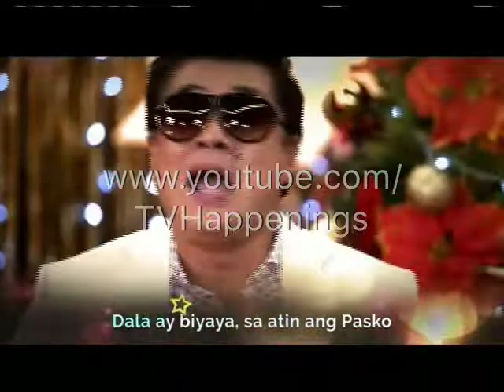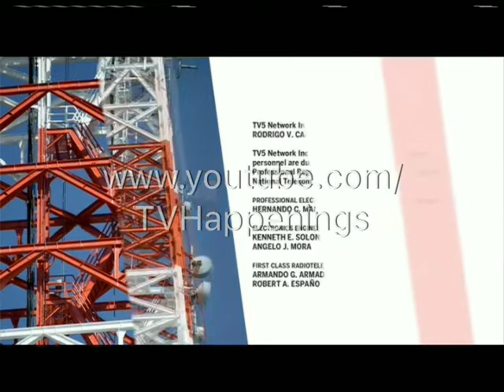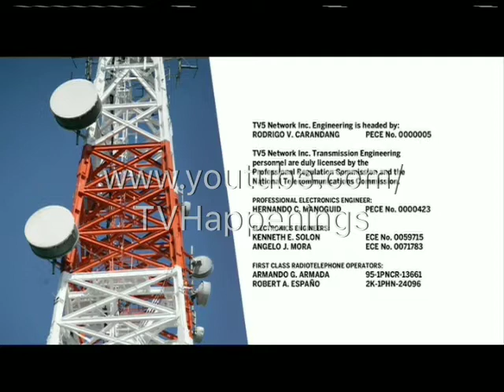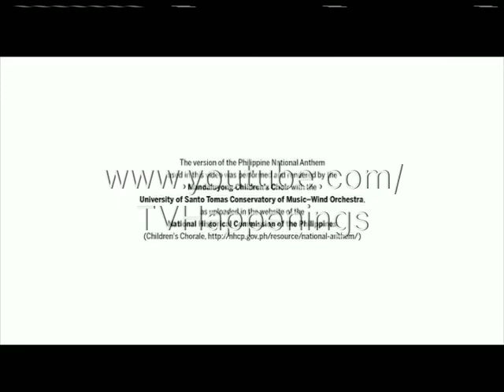TV5 - Sign on and Sign off [11-11-2021]